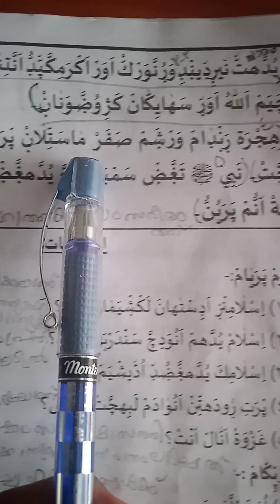5 class THAREEKH